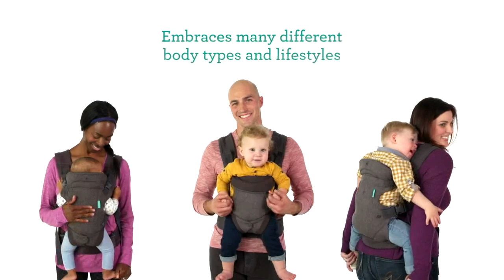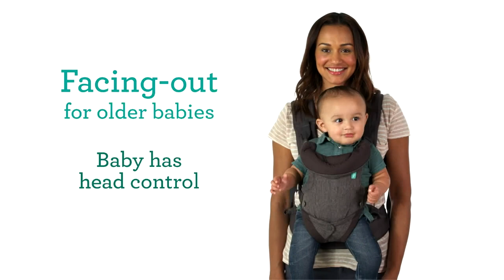baby carrier, baby carrier for newborn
Design: 4-in-1 convertible carrier with adjustable ergonomic seat with adjustable shoulder straps and waist belt to shift  to the wearers hips for a more comfortable fit

Wearing positions: Convertible facing-in and facing-out design for newborns and older babies, weighing between 8-32 pounds

Benefits and use: Experience hands-free convenience with opportunities for bonding and developmental benefits, whether it’s running errands or exploring parks, there’s no place like close

Adjustability: Adjustable 2-position seat, padded shoulder straps and supportive waist belt, designed to fit a wide range of body types and lifestyles

Infantino, smartly designed products for happy parenting: We design smartly, we have fun and we're overjoyed when an idea evolves full circle into a product loved and used daily by parents everywhere